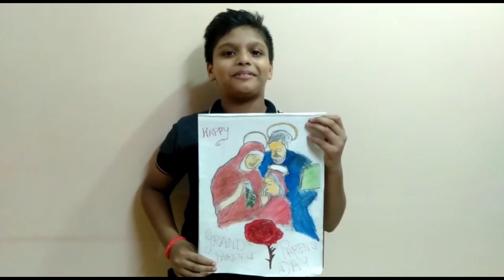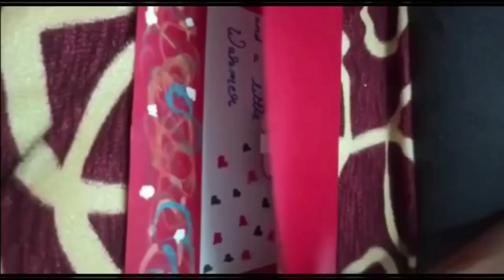Grandparents and Parents Day Celebration || Part 2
😍A mother's goodness is deeper than sea 🌊🌊🌊A father's goodness is higher than mountains⛰️🏔️⛰️

Dear OLN Parishioners,

🤩Today we have Bakhol street, Geeta and Temba road admiring and valuing their Parent's and Grandparent's love💖

Regards,
Nazarene Youth Group✨